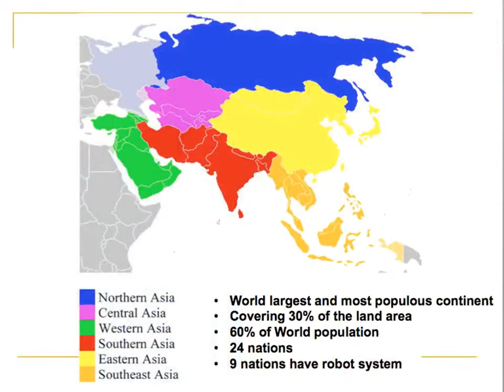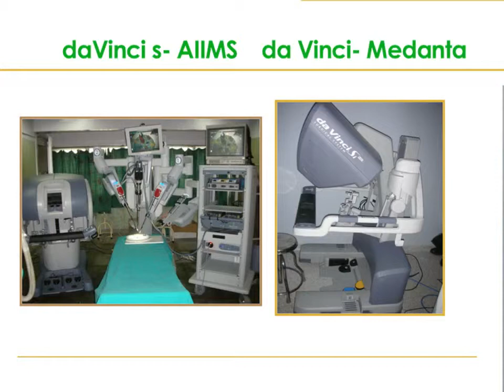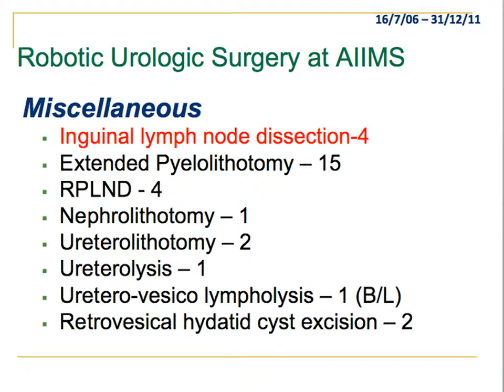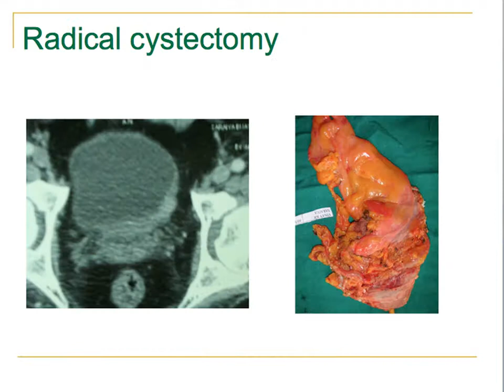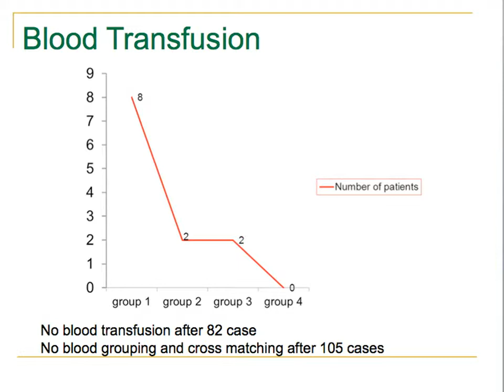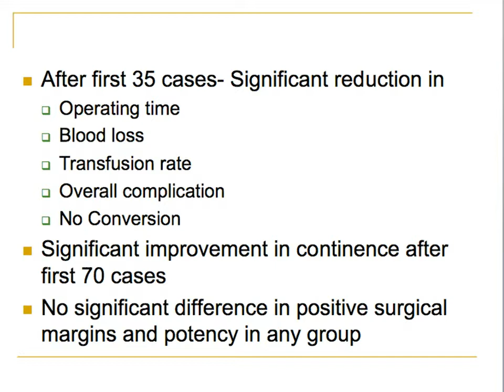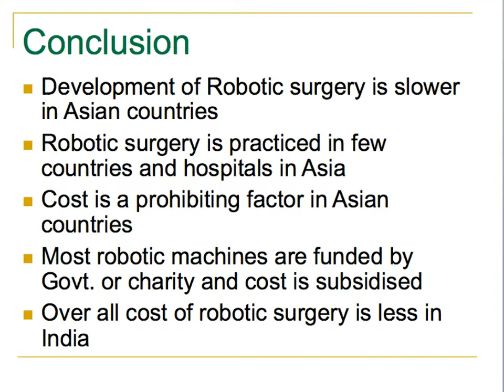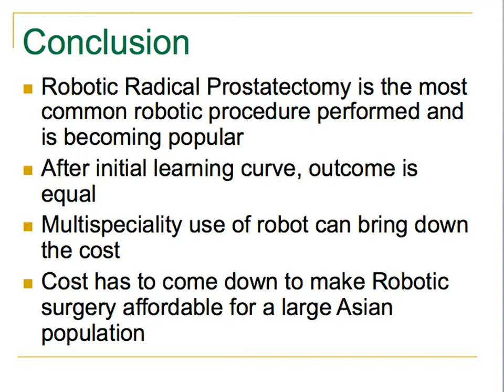Dr. N. P. Gupta: Current status of R S in India VGR 2012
Dr. Narmada P. Gupta presented "Current Status of Robotic Surgery in India- Urology",  at the VGR Conference 2012.  Lecture with PPT, 9:32